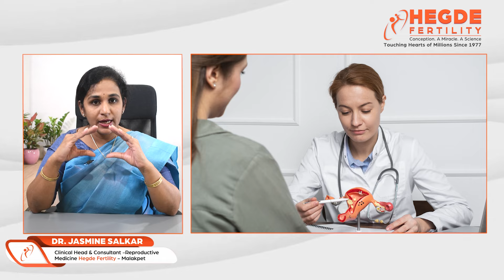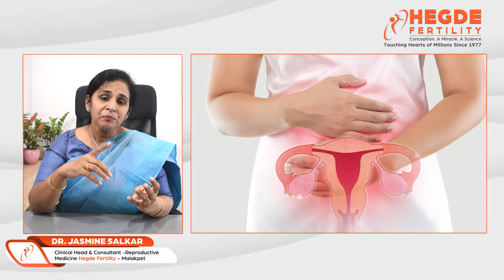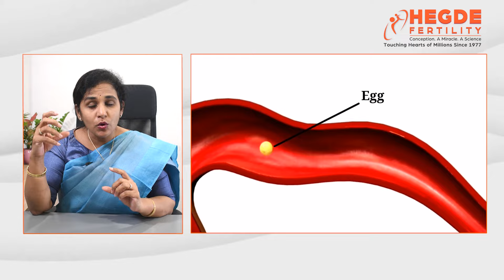Top IVF Center in Hyderabad | What is Endometriosis & How Does It Impact Women's Pregnancy?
Endometriosis is a complex condition that can significantly influence a woman's fertility journey. In this video, our Clinical Head Dr. Jasmine Salkar - The Top IVF Specialist in Hyderabad, Hegde Fertility - The Best IVF Center in Hyderabad, unravels the mysteries of endometriosis and explains how it can impact pregnancy. From understanding the symptoms and diagnosis to discussing the challenges it poses for conception, she covers it all.

Whether you're facing endometriosis or just want to be informed about women's reproductive health, this video is for you.

For more details about endometriosis please give us a call at 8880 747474